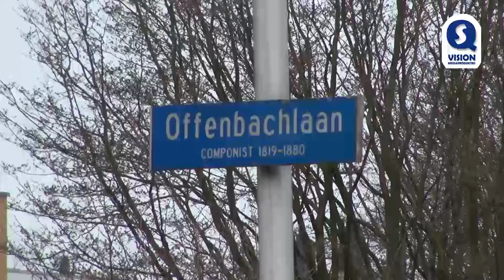Hennepkwekerij gevonden bij brand in portiekflat aan de Offenbachlaan in Eindhoven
EINDHOVEN - In een portiekflat aan de Offenbachlaan in Eindhoven is maandagmorgen rond 11.45 uur brand uitgebroken. De brandweer schaalde op naar code middelbrand en riep twee blusvoertuigen, een hoogwerker en een officier van dienst op om de brand te blussen. Ook de politie en een verpleegkundige van de ambulancedienst kwamen ter plaatse. Er was niemand in de flatwoning op de eerste verdieping aanwezig en de brandweer moest de toegang forceren met behulp van en kettingzaag. Wel werd in een appartement op de derde verdieping een hennepkwekerij aangetroffen. Hoe de hulpdiensten die op het spoor kwamen is niet duidelijk. Ook is nog niet bekend hoe de brand op de eerste verdieping kon ontstaan.